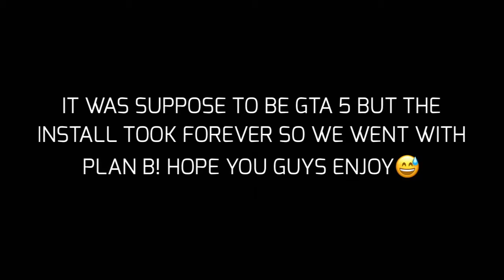B&G Gaming: Let's Watch "MK9" Part 1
WE HAD A SETBACK BUT WE WENT WITH PLAN B!! SORRY GUYS BUT GTA 5 WILL BE READY NEXT SESSION!!

The E: @prodbythe_e
AoD: @th3.a.o.d

Intro music produced by The E
Outro music produced by AoD